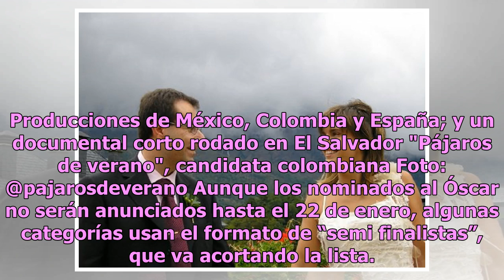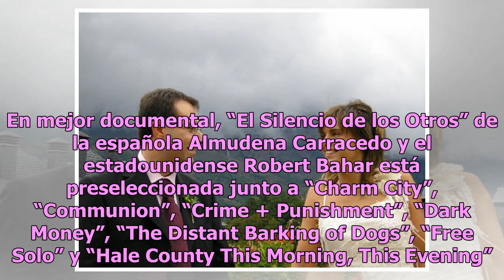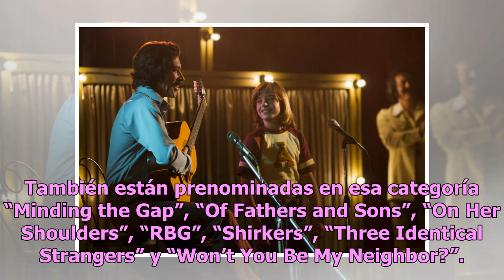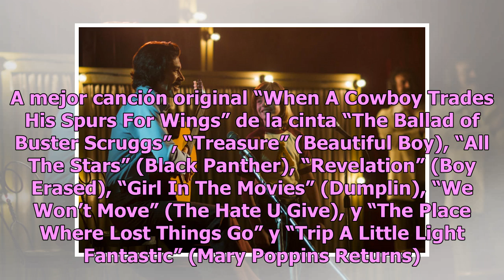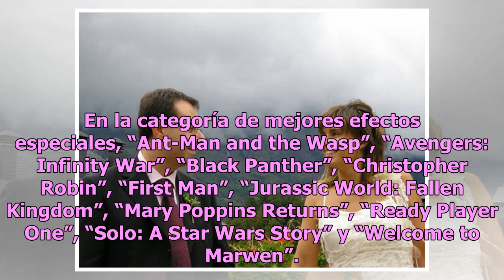Cinco películas hispanas avanzan como semi finalistas en el Óscar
Producciones de México, Colombia y España; y un documental corto rodado en El Salvador "Pájaros de verano", candidata colombiana Foto: @pajarosdeverano Aunque los nominados al Óscar no serán anunciados hasta el 22 de enero, algunas categorías usan el formato de “semi finalistas”, que va acortando la...